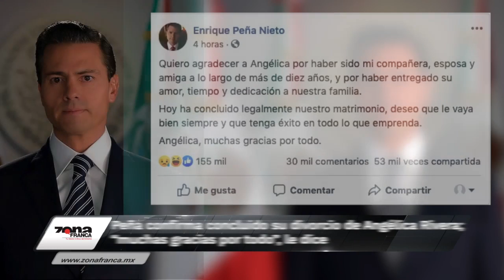Breves de la Zona 2 de mayo 2019 emisión nocturna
Hoy en las BrevesDeLaZona💻📱 con Vania Jaramillo
- El 31% de las unidades del TransportePúblico🚌 son obsoletas en Celaya.
- “Guanajuato no merece una etiqueta de estado inseguro”: DiegoSinhue.
- EPN informa que ha concluido su divorcio de Angélica Rivera; “muchas gracias por todo”, le dice.